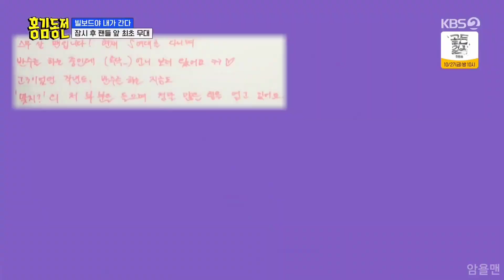[231019] 홍김동전 - 장앙앙 귀여워서 웃은 사람=🙋‍♀️(저요)